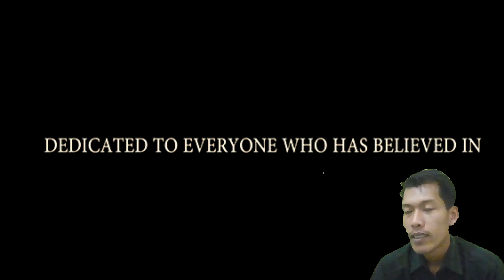Alwiansyah - SEDIH Banget Dengarnya?